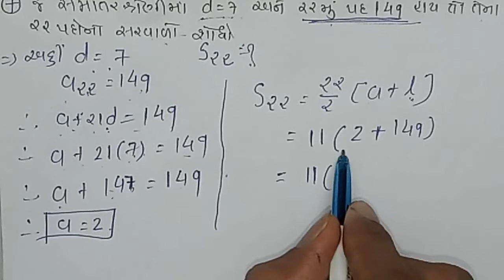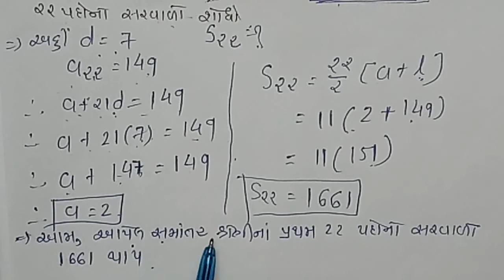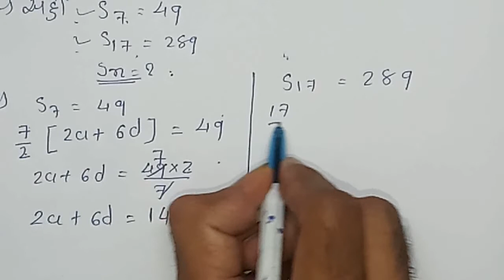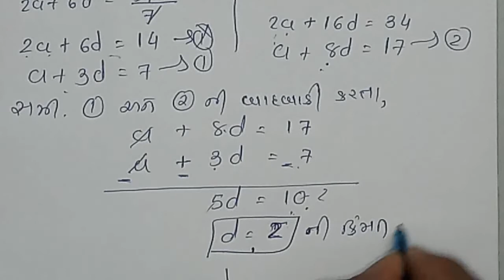||STD 10 Maths||પ્રકરણ 5 સમાંતર શ્રેણી||સ્વાધ્યાય 5.3 નો પ્રશ્ન 4,5,6,7,8,9||Parallel series||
$MATHS BY DHARMESHSIR$